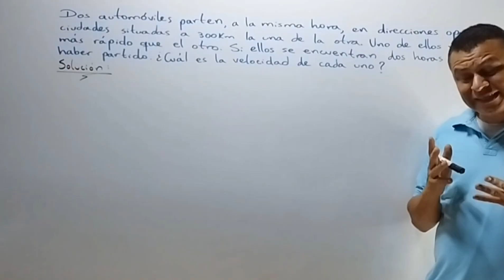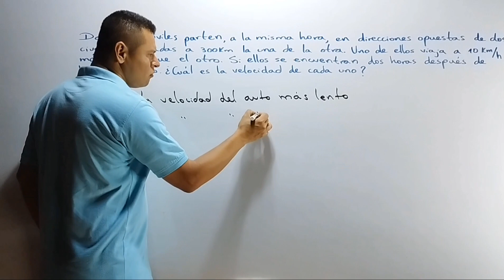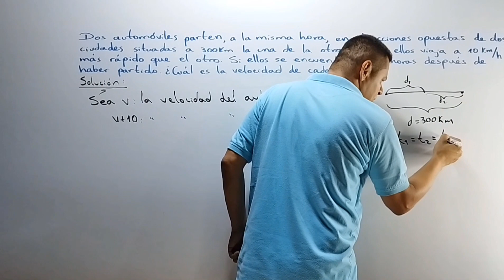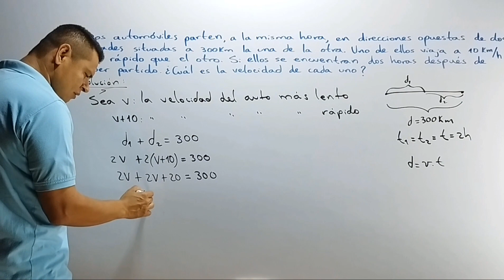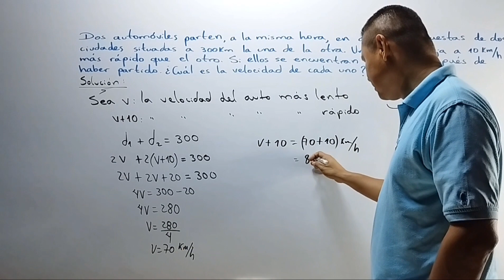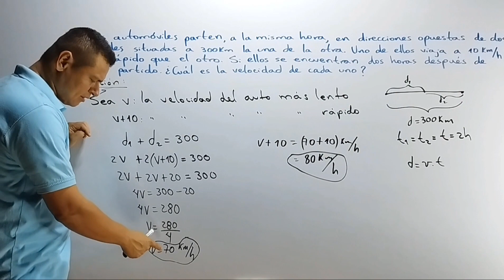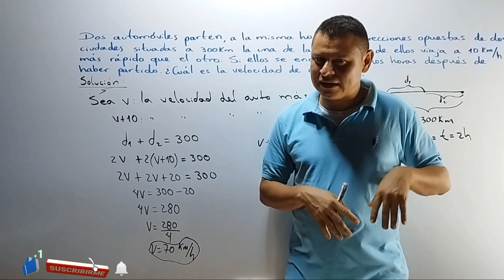APLICACIONES DE ECUACIONES LINEALES : PROBLEMAS DE MÓVILES